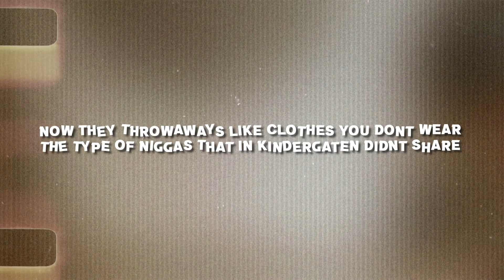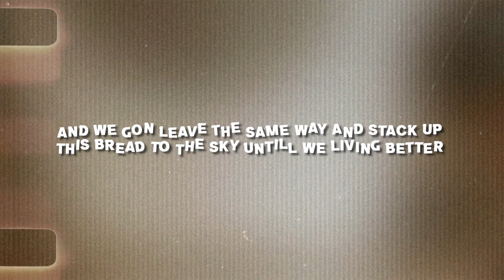Darius King - 198 problems (Official Lyric Video) [Prod. EffBee]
LYRICS: